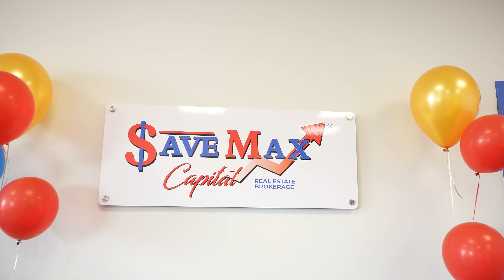Save Max Capital | Grand Opening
Save Max Capital is here! 6100 Finch Ave West, Etobicoke📍

Save Max Capital welcomes you to the family and are ready to serve the community.

Owner and BOR: Pranay Jani

Help us wish prosperity and success to the @SaveMaxCapital team in the comments!